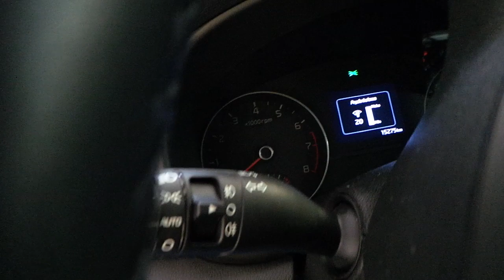Kia Sportage Araç içi yer LED aydınlatma uygulaması